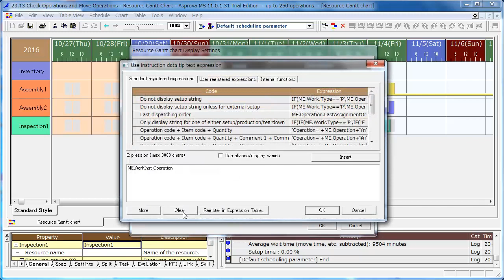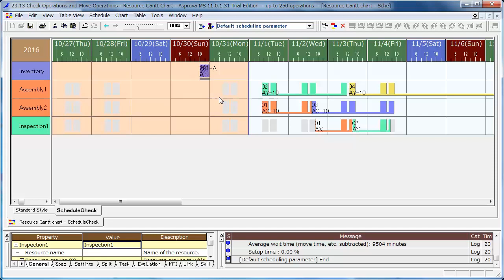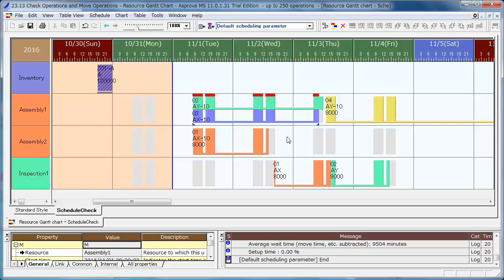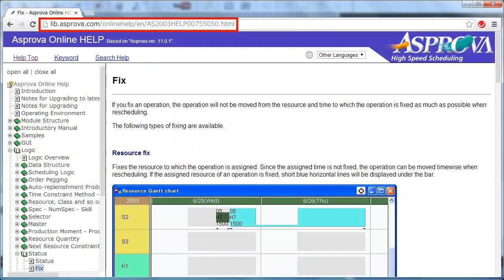23.13 Check Operations and Move Operations - Resource Gantt Chart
We just confirmed the assignments by drilling down, but didn't confirm the candidate resources yet.
Check them in the [Resource Gantt chart], and adjust the assignments.
The [Resource Gantt chart] shows the schedule of each resource, and displays the relevant information on the bar.
When moving the mouse over the bar, you can check the information of the operations in the data tip.
Let's change the contents of the data tip in order to make the schedule easy to check.
Right-click on the upper-left cell of the [Resource Gantt chart], and select the [Display settings] menu.
Change the [Use instruction data tip text expression] in the [Gantt] tab.
Select [Operation code + Item code + Quantity + LET].
The contents of the data tip will be changed.
Save it as a style and set it as the default style.
You can change the height and width of the [Resource Gantt chart].
Let's adjust the fit height.
As we can move the operations in the [Resource Gantt chart], let's adjust order "03" which is delayed.
Order "03" is assigned to "Assembly 2". The due date is the 7th and the quantity is 11,000.
The due date of order "01" is the 4th.
It's earlier than the due date of order "03", so it's difficult to exchange with order "01".
The due date of order "02" is also the 7th, and the quantity is 7,000.
It may be on time and even exchange with the order "03".
Drag and drop order "03", and replace it with "02".
Orders "03" and "02" are now piling up.
Order "03" was all fixed because it was moved.
Even when rescheduling, the fixed operation will be assigned at the fixed position as closely as possible.
To see the rescheduling results easily, reduce the width of the date cells.
Reschedule and you can find the fixed order "03" has not moved but the "02" has moved to eliminate a piling-up state.
The other operations are also reassigned to adjust the schedule to a reasonable one.
As a result, order "03" was on time for the due date, but "02" and "04" were delayed.
As the manual adjustment affected the other orders, it seems difficult to eliminate the delay.
Please check the help to refer to the details of the fix.